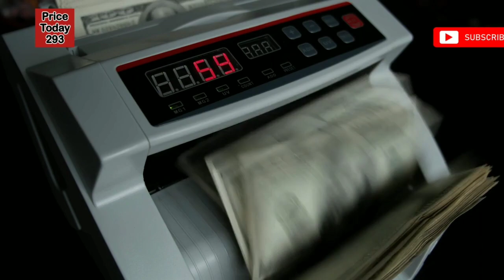dollar rate today | dollar rate today in pakistani rupees| dollar price in pakistan today